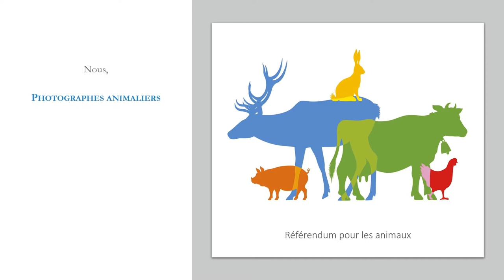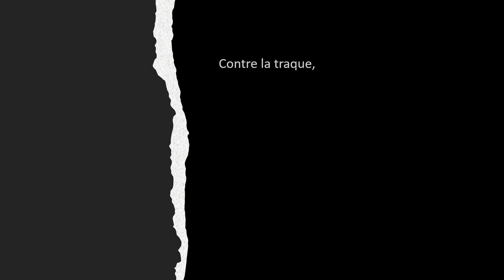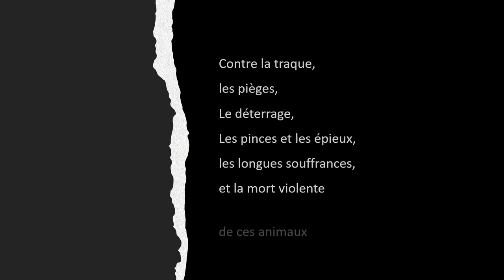Référendum pour les Animaux. 60 Photographes animaliers interpellent les parlementaires pro-animaux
MERCI DE PARTAGER, DE FAIRE SUIVRE LE LIEN DE LA PETITION

Mesdames et Messieurs les Députés, Mesdames et Messieurs les Sénateurs,
Au regard de la parfaite connaissance de notre faune, de nos longues et minutieuses observations, nous les photographes animaliers et de la nature, témoignons que les animaux non domestiqués, libres, sauvages, sont des êtres tout aussi sensibles que les animaux domestiques. Pareillement ils éprouvent la peur, la douleur, l'attachement à leurs petits et à leurs congénères.
Aussi les chasses dites « traditionnelles » parce qu'elles n'ont pas évolué depuis le moyen-âge, et autorisent donc la traque, la souffrance et la peur durant des heures avant la mise à mort, n'est plus aujourd'hui acceptable. Si 89% des Français jugent la cause animale importante (Sondage Ifop, janvier 2019), c’est parce qu’au regard de nos connaissances scientifiques, nous refusons au 21ème siècle que l’Homme règne en seigneur et à sa guise sur les êtres sensibles.
• Nous sommes profondément écologistes et respectueux de tous les animaux : nous prenons d’infinies précautions pour ne jamais déranger, ne jamais effrayer les animaux sauvages ; et nous sommes accablés quand des êtres rares, magnifiques, emblématiques, que nous photographions depuis des mois ou des années, qui nous sont devenus familiers et dont les images font le bonheur de tous ceux qui aiment profondément la vie, sont éliminés dans des conditions de grandes et longues souffrances.
C'est pourquoi, nous, les photographes animaliers et de la nature, sensibles à la préservation et à la dignité envers le monde animal, nous vous interpellons, Mesdames et Messieurs les Députés, Mesdames et Messieurs les Sénateurs. Nous avons choisi de nous adresser à vous, car selon l’association L214 vous êtes des parlementaires que nous respectons pour être sensibles à la cause animale. Nous comptons sur vous pour confirmer vos engagements en soutenant activement le Référendum pour les Animaux.